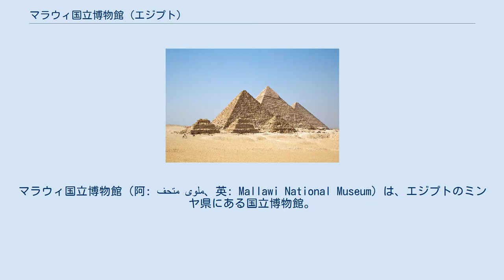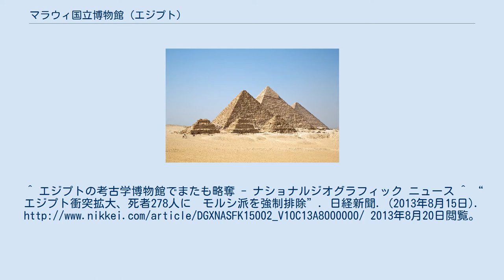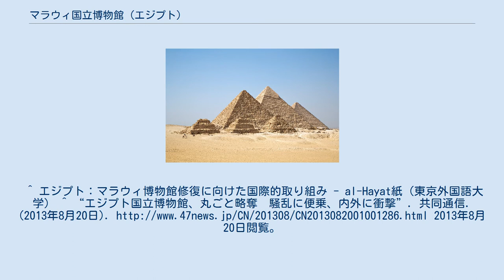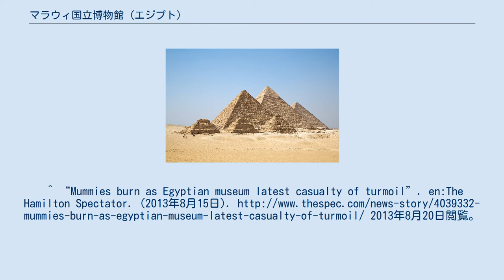マラウィ国立博物館 (エジプト)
マラウィ国立博物館（阿: متحف ملوى‎、英: Mallawi National Museum）は、エジプトのミンヤ県にある国立博物館。
2013年8月、騒乱に乗じてほぼすべての収蔵品を奪われ、国際社会に衝撃を与えた。
14日夕方に首都カイロでエジプト治安部隊がモルシ前大統領支持派を強制排除しており 、その夜から15日にかけての間とみられる。
 警備員は射殺され監視カメラも破壊されていた 。
 エジプト考古省は14日からピラミッドやツタンカーメンの黄金のマスクで有名なエジプト考古学博物館を一時閉鎖することを明らかにしていた 。
 テル・エルアマルナ地区から発掘されたファラオ時代の遺跡が収蔵されていた。
^ エジプトの考古学博物館でまたも略奪 - ナショナルジオグラフィック ニュース ^ “エジプト衝突拡大、死者278人に　モルシ派を強制排除”. 日経新聞. (2013年8月15日). 2013年8月20日閲覧。
^ “エジプト:国立博物館が襲撃被害　収蔵品ほぼ奪われる”. 毎日jp. (2013年8月20日). 2013年8月20日閲覧。
^ “エジプトのマラウィ博物館、前例ない丸ごと略奪”. スポーツ報知. (2013年8月20日). 2013年8月20日閲覧。
^ “エジプト:ピラミッドも一時閉鎖　衝突拡大で”. 毎日jp. (2013年8月15日). 2013年8月20日閲覧。
^ エジプト：マラウィ博物館修復に向けた国際的取り組み - al-Hayat紙（東京外国語大学） ^ “エジプト国立博物館、丸ごと略奪　騒乱に便乗、内外に衝撃”. 共同通信. (2013年8月20日). 2013年8月20日閲覧。
^ “Mummies burn as Egyptian museum latest casualty of turmoil”. en:The Hamilton Spectator. (2013年8月15日). 2013年8月20日閲覧。
^ “Two statuettes recovered from the looted Malawi Museum”. Ahram Online. (2013年8月19日). 2013年8月20日閲覧。